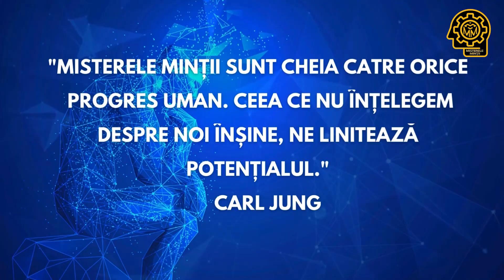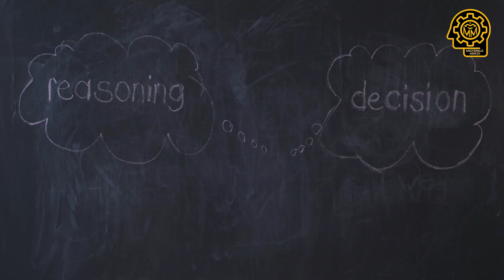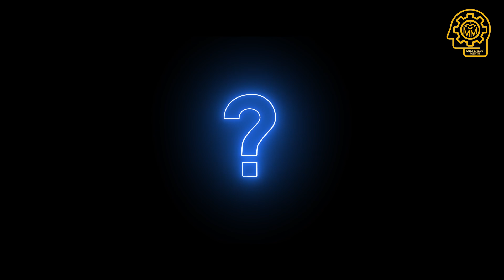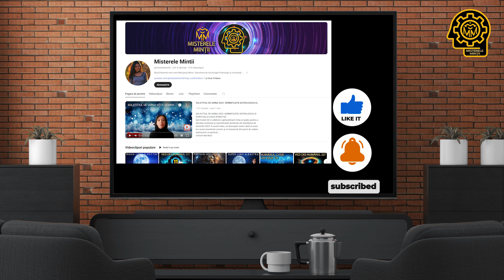CIFRA DESTINULUI IN RELATII- Afla de ce NU Ar Trebui sa Iti Ghidezi Viata dupa Ea!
Te-ai întrebat vreodată de ce nu găsești răspunsul perfect în cifra destinului tău? De ce relațiile, prieteniile sau deciziile majore nu urmează întotdeauna predicțiile numerologice? Deși oamenii caută răspunsuri în numere, ceea ce par să găsească sunt doar iluzii. Ce ascunde, cu adevărat, cifra destinului tău? Și de ce ar putea să te îndepărteze de adevărata ta fericire? Este timpul să descoperim adevărul din spatele numerologiei și să aflăm de ce nu ar trebui să îți lași viața ghidată doar de un număr!
Pe acest canal, am discutat de multe ori despre cifrele personale și despre modul în care acestea ne pot influența viața. Dar astăzi vreau să abordăm un alt unghi, unul care contrazice entuziasmul cu care ne aruncăm adesea în aceste credințe mistice. Este timpul să subliniem un lucru important: nu ar trebui să ne ghidăm viața și relațiile doar pe baza cifrei destinului. De ce? Pentru că, după cercetări amănunțite, nu am găsit argumente solide care să susțină că această teorie numerologică ar avea vreun fundament științific. Fascinația pentru cifra destinului nu este un fenomen nou – acest concept ne promite că ne poate dezvălui cine suntem cu adevărat și ce relații sunt potrivite pentru noi. Ne promite răspunsuri rapide, clare și sigure într-o lume haotică.
Totuși, din perspectiva psihologică, să ne bazăm în totalitate pe cifra destinului este o greșeală. Sistemul nostru de credințe joacă un rol uriaș în modul în care percepem realitatea, iar atunci când atribuim puteri mistice unui număr, riscăm să ne autosabotăm propriile alegeri. Alegem parteneri pe baza unui algoritm numerologic și nu pe baza conexiunii reale dintre noi. Ne facem prieteni după criterii numerice, ignorând faptul că adevărata valoare a unei relații este mult mai profundă decât cifrele.
Ceea ce se ascunde în spatele acestei fascinații este mai complex decât ar părea la prima vedere. Astăzi vom explora nu doar originile acestui concept, dar și de ce, din punct de vedere psihologic, nu este bine să ne bazăm complet pe această cifră în alegerea partenerilor noștri de viață, a prietenilor, sau a celor cu care vrem să interacționăm profund.
Vom vedea pericolele ascunse ale predictiilor negative, cum ne distorsionează realitatea și cum ne influențează să facem alegeri greșite. Așadar, dacă te-ai întrebat vreodată dacă ar trebui să iei în serios cifra destinului atunci când îți construiești relațiile, acest video este pentru tine.
CAPITOLE:
00:00 INTRODUCERE
03:36 Cifra Destinului in Relatii
04:36 Psihologia în spatele cifrei destinului: De ce ar trebui să fim sceptici
06:19 Cum ne afectează predicțiile negative
07:18 Sistemele de credințe și impactul lor asupra realității
08:00 Există dovezi științifice? Ce știm până acum
08:40 Ce concluzie ar trebui să tragem?